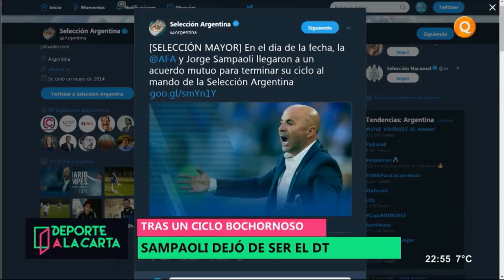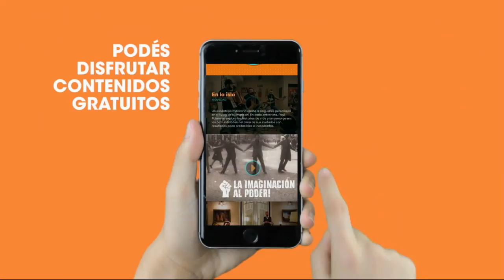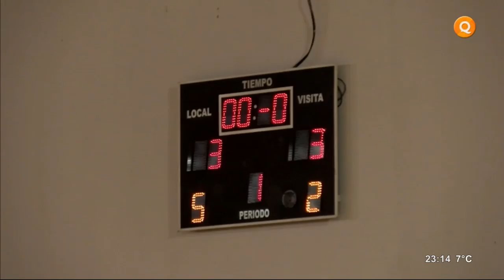Deporte a la carta (programa completo lunes 16/7/18)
| El canal donde nos vemos